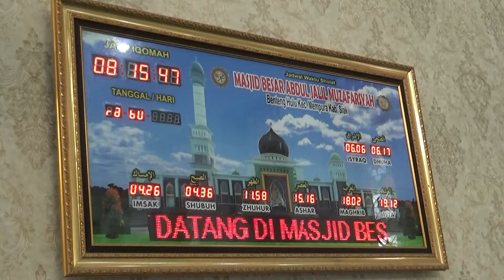Peringatan Maulid Nabi Muhammad SAW